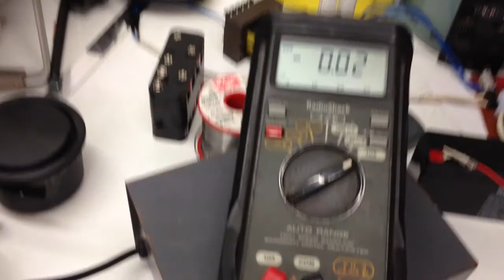Playing with fluorescent lights again!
I built an inverter from old junk.  It runs a 20 watt T8 quite nicely but it's NOISY!  It's a self resonating circuit but the frequency it runs at is very audible.  I'm going to try messing with a transformer from an SMPS because I think it should resonate at a higher frequency.  I don't know for sure - it's complete guess work!

Also while I was playing one of the lights in my workshed finally decided to give up the ghost.  It was rectifying for about 5 minutes and then it went out with just a faint blue glow at one end of the tube.  This is the tube from an earlier video that I said would t work any more on a switch start circuit because one of the filaments was open.  It still worked on the electronic starter though.